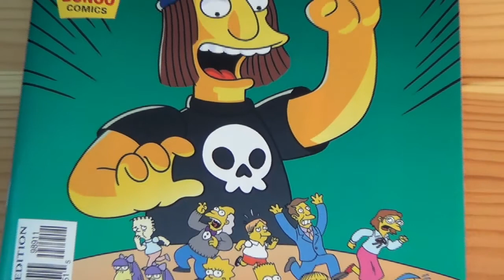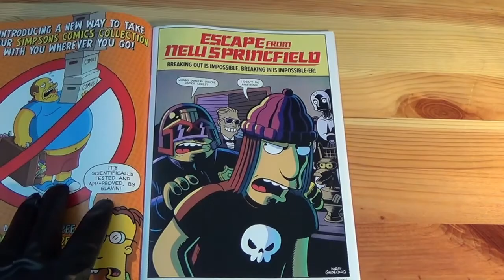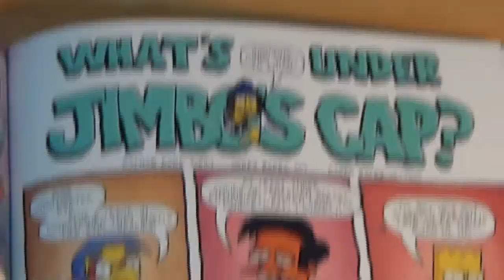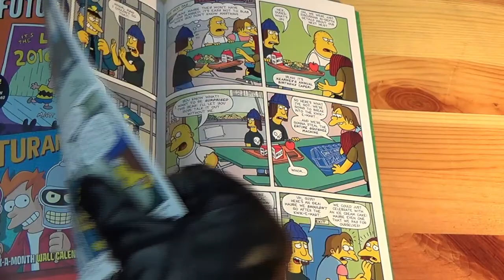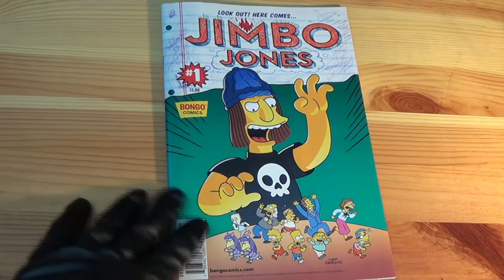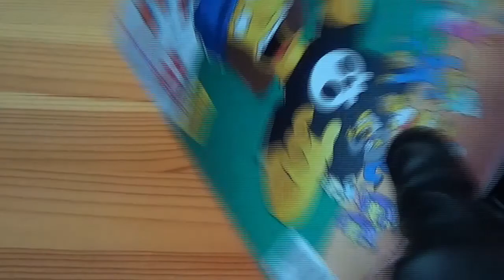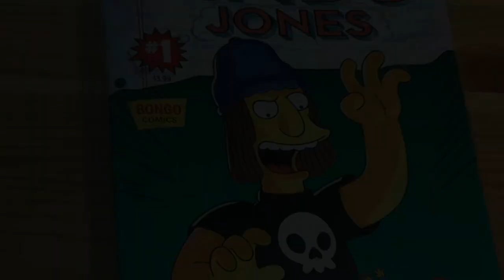Jimbo Jones #1 (Review)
Grim Grindle takes a look at 'Jimbo Jones Issue 1' A surprisingly enjoyable one-off Simpsons comic about a relatively background character